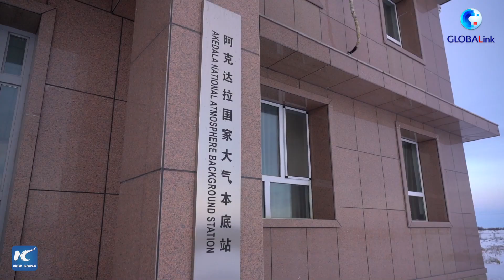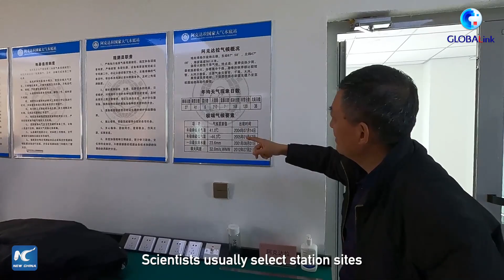GLOBALink | A visit to an atmospheric background station in China's Xinjiang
Get a health checkup for the air? Follow Xinhua's Zhang Yuyang to an atmospheric background monitoring station in China's Xinjiang to have a glimpse of how scientists work in the Gobi desert.